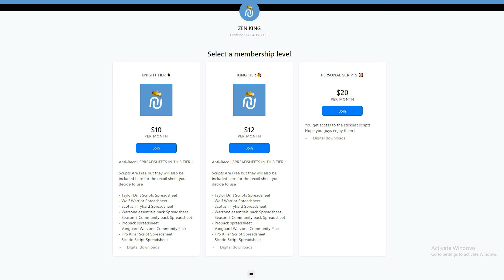This Warzone Cronus Zen Script is 100% SOFT AIMBOT (CRONUS ZEN)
Warzone CRONUS Insidious SCRIPT is AIMBOT 🔥!

► Anti-Recoil Spreadsheets & Best sticky Aim Assist values and Script Downloads For PC and CONSOLE!